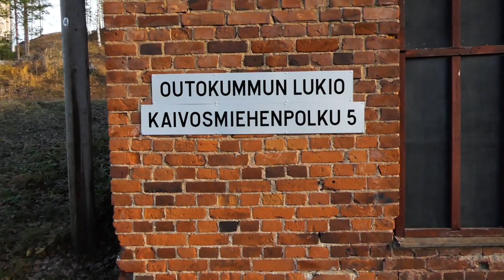It's My Outokumpu - Uusi Sarja Alkaa! Mistä on kyse?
Nyt Alkaa uusi It's My Outokumpu - tubesarja! Tsekkaa videosta mistä on kyse ja ole kuulolla vähintään joka toinen viikko ;)

Ota samalla somet seurantaan!
Facebook: It's Me Harry Motorsport